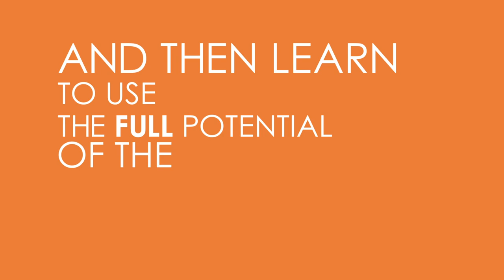Get online. Get connected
Get help getting online.